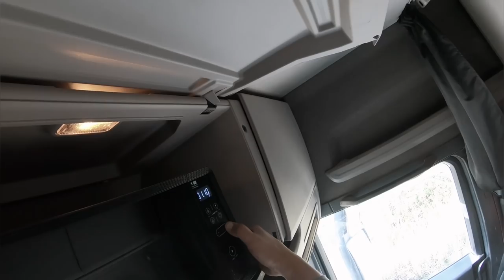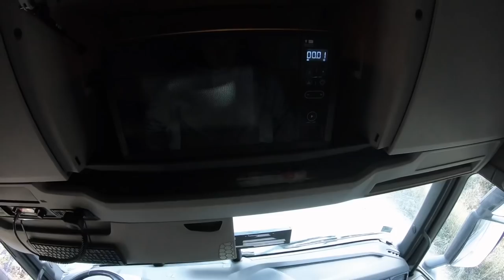Latvian Timber Truck #6 Reiss ar Scania R500 kokvedēju . Pirmā diena . Kosmosa Kuģis 2.7k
Pirmās  Dienas Unicentrā !  Jauns auto , un iekravejs ar būdiņu .